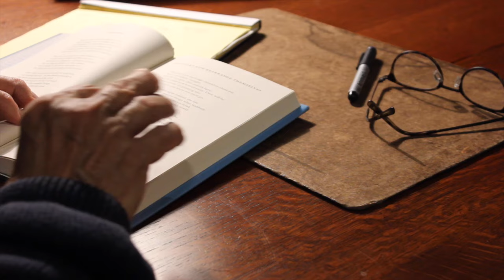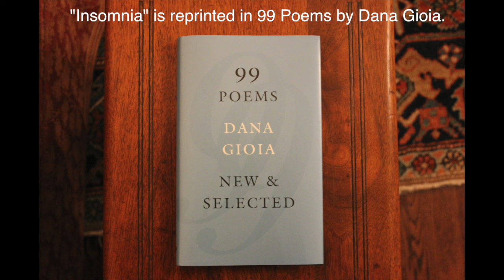Dana Gioia recites poem "Insomnia"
Poet and critic Dana Gioia recites his poem "Insomnia" about his experiences not being able to sleep at night. The poem, originally printed in his 1986 collection 'Daily Horoscope', was written while Gioia worked a 9-to-5 job in business.

The poem is reprinted in his most recent book "99 Poems: New & Selected", which you can buy

"Insomnia" by Dana Gioia
Now you hear what the house has to say.
Pipes clanking, water running in the dark,
the mortgaged walls shifting in discomfort,
and voices mounting in an endless drone
of small complaints like the sounds of a family
that year by year you’ve learned how to ignore.

But now you must listen to the things you own,
all that you’ve worked for these past years,
the murmur of property, of things in disrepair,
the moving parts about to come undone,
and twisting in the sheets remember all
the faces you could not bring yourself to love.

How many voices have escaped you until now,
the venting furnace, the floorboards underfoot,
the steady accusations of the clock
numbering the minutes no one will mark.
The terrible clarity this moment brings,
the useless insight, the unbroken dark.